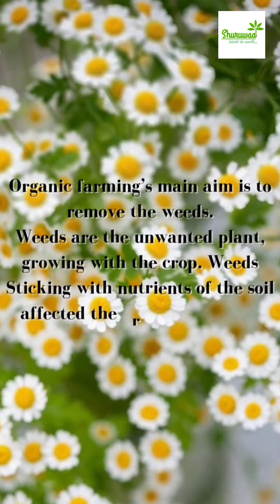जैविक खेती तकनीक और प्रकार | Organic farming techniques & types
कृषि समाचार, कृषि-सूचना और कृषि ज्ञान से नियमित रूप से अपडेट रहने के लिए हमारे इंस्टाग्राम पेज को फॉलो करें

मूल कार्य/सामग्री पर अपने वैध दावे के लिए कृपया क्रेडिट और सामग्री हटाने के लिए मेल करें! देखते रहो, सीखते रहो, आनंद लेते रहो!
Kindly mail for credit & content removal, for your legitimate claim to the original work/content! keep watching, Keep learning, and Enjoy!